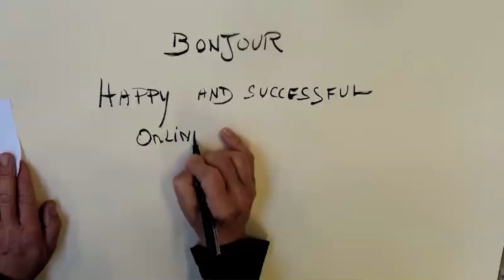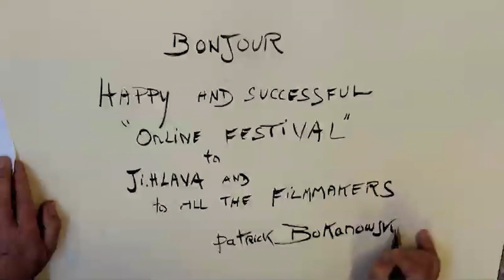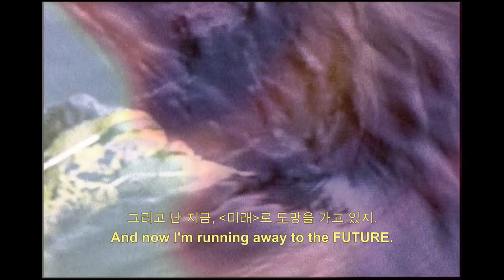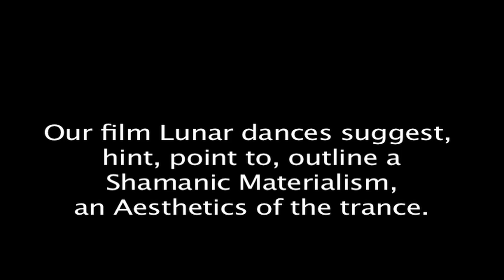Andrea Slováková uvádí sekci Fascinace (část 2) - 24th Ji.hlava IDFF